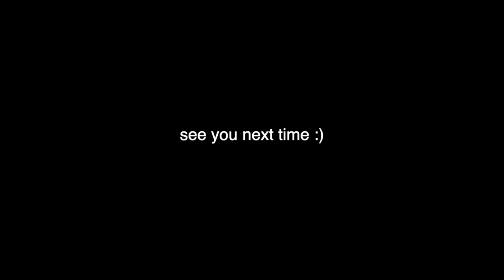reuniting with my fiancé, homemade pizza, movie review | vlog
My Podcast!

About Me:
Hi guys!